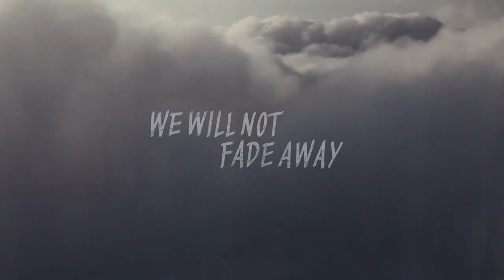WE WILL NOT FADE AWAY / НЕМА ДА ИСЧЕЗНЕМЕ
2023 / 100’
Ukraine, France, Poland

A group of teenagers from Donbas are entering adulthood, dreaming of conquering the world. Although gunshots and explosions can be heard in the distance, they do not lose hope and decide to fulfil their dream of travelling, which unexpectedly turns out to be realistic.

2023 / 100’
Украина, Франција, Полска

Група тинејџери од Донбас на прагот на зрелоста имаат сон да го освојат светот. Иако оддалеку татнат пукотници и експлозии, тие не губат надеж и сепак решаваат да го следат својот сон да патуваат, кој на крај се претвора во реалност.

Режисер/ Director: Alisa Kovalenko
Сценарио/ Script: Alisa Kovalenko
Камера/ Photography: Alisa Kovalenko, Serhiy Stetsenko
Монтажа/Editing: Maryna Maykovska, Kasia Boniecka
Звук/ Sound: Mariia Nesterenko
Музика/Music: Wojciech Frycz
Продукција/ Production: Valeriy Kalmykov, Oleksiy Kobelev, Yana Kalmykova
Co-production/ Копродукција: Stéphane Siohan, Katarzyna Kuczyńska, Tomasz Morawski

Selected Filmography/ Избрана филмографија:

Home Games (2018)
Beautiful Game (2018)
Alisa in Warland (2015)